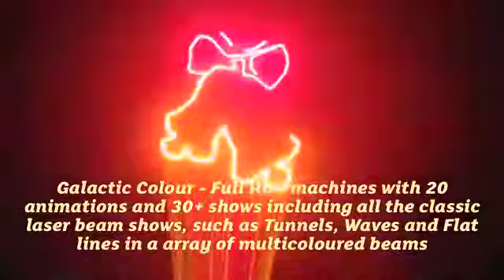Panoramic Laser - Galactic Colour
Galactic Colour FULL RGV machines with 20 animations and 30+ beam shows including all the classic laser beam shows such as Tunnels, Waves and flat lines in an array of multicoloured beams
The first of our really sensational FULL RGV machines again fitted with 20k Galvo motor allowing for precise imaging and tight beam show control. This machine comes with 20 animations and 30+ beam shows including all the classic laser beam shows such as Tunnels, Waves and flat lines in an array of multicoloured beams. Full 256 CMYR colour mixing along with full auto, sound to light DMX512 and ILDA port for serious external PC control. Again this unit is also fitted with a size control for increasing or reducing image or beam size. Fitted with a 150mw Violet 400nm plus a 250mw 632nm red diode and a 100mw 532 green diodes for supreme colour mixing and sharpness a very impressive entry level colour pro machine with a total 500mw output. Watch as the crowd are mesmerised.